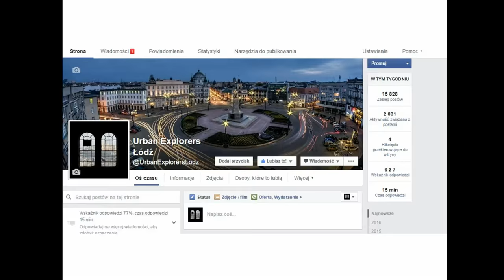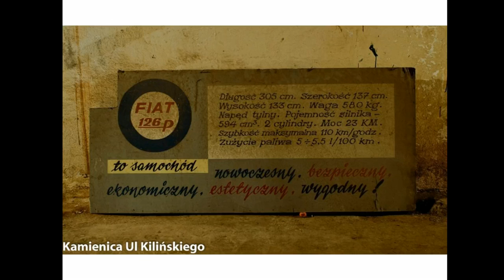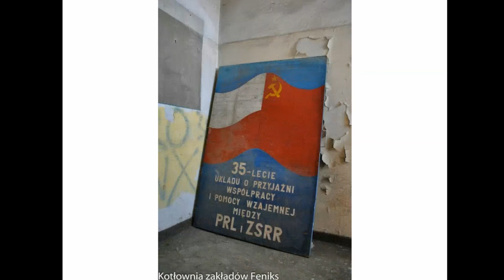Odkrywanie miasta na nowo | Radosław Stępień | TEDxPiotrkowskaStreet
W szaleństwie podróży zagranicznych często nie doceniamy podróży lokalnych położonych blisko naszego miejsca zamieszkania.
A czy czasem nie warto poznać bardziej swoje miasto? Jego historię i sekrety?
Założyciel "Urban Explorers Łódź" - strony pokazującej tajemnicze, niedostępne i opuszczone zakątki miasta Łodzi.
Celem strony jest promocja odkrywania i poznawania miasta z każdej strony.

Radosław Stępień - pasjonat Łodzi, fotograf, eksplorator. Niepoprawny optymista jeśli chodzi o własne miasto i życie.